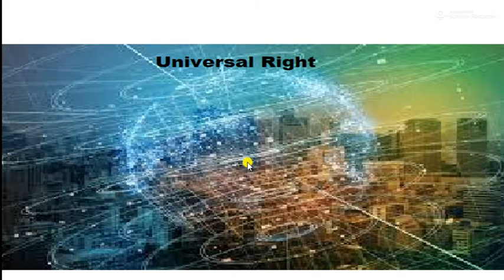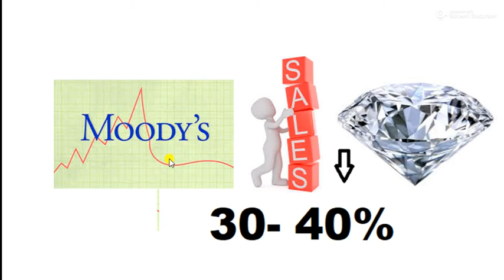News Updates 4.6.2020 (Tamil)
National and international updates